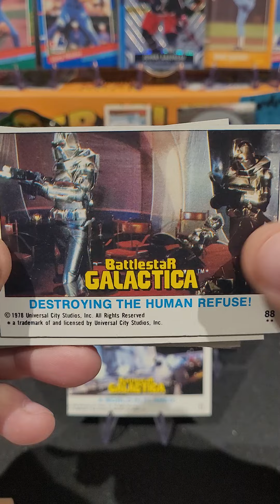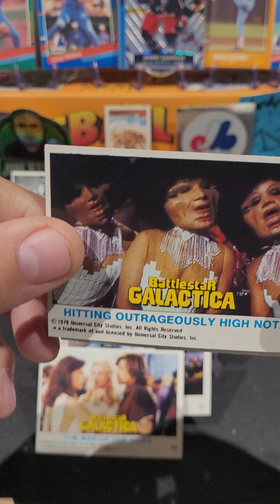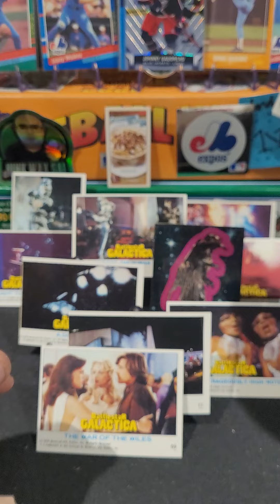1978 Battlestar Galactica Cards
1978 Battlestar Galactica Cards battlestargalactica